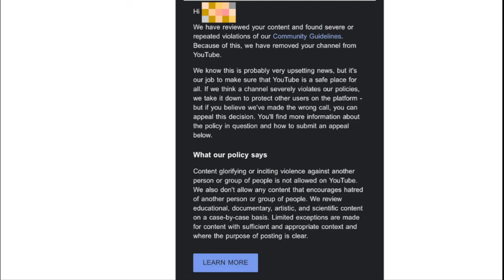Evil King Finds His YouTube Account Was Terminated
Contains a reference to davemadson's LT Parodies 240.